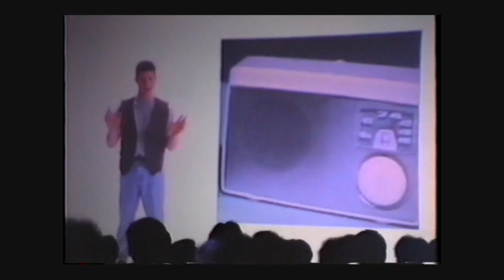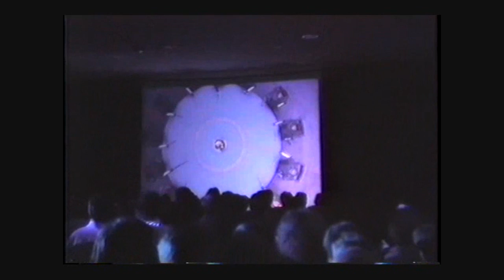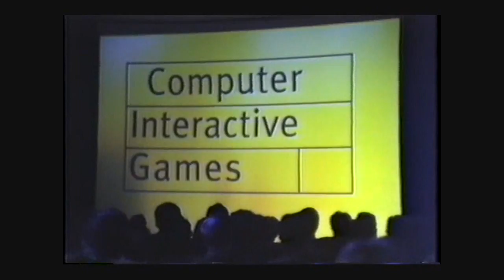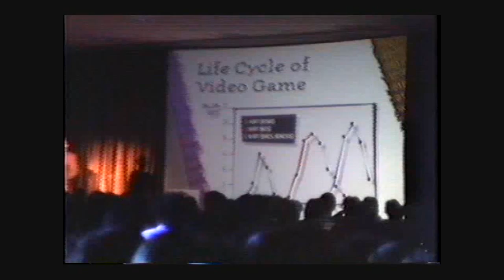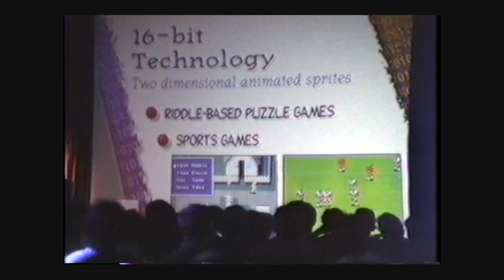Sony PlayStation - E3 1995 Keynote Speech - Los Angeles, CA - Part 1 of 3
Kicking off the first-ever Electronic Entertainment Expo ( E3 1995 )
Sony was preparing the official North American launch of their first
video game console PlayStation. Sony gave their keynote speech about
the pending collapse of the 16-bit video game platform due to its
processing limitations. Sony was about to show the world they were
serious about the interactive gaming business.

The highlights of this presentation was the offical September 9, 1995
launch date and the $299 price tag for Sony PlayStation.